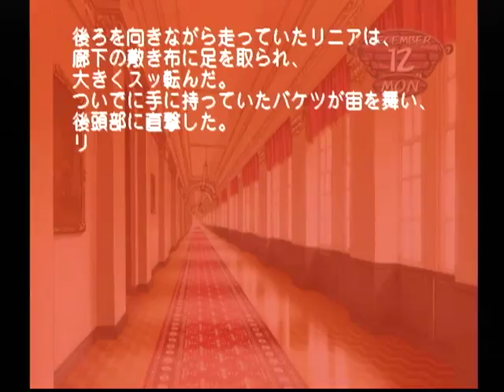【DC】モエかん ベストエンド Part８９ 命ルート ～なんか、空気が張り詰めてるな 【スタートオンゲームズ】【スタゲー】【JAPAGE】